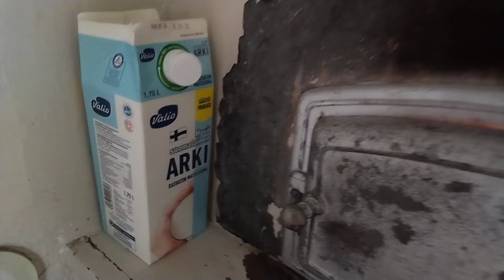Leivinuunin sytyttäminen kesän jälkeen.. tuleeko savut sisälle?